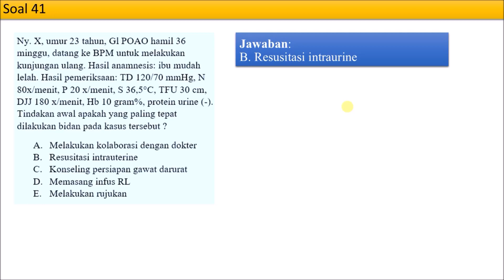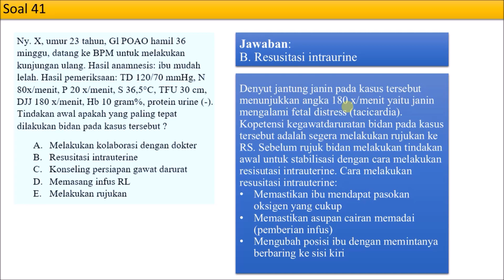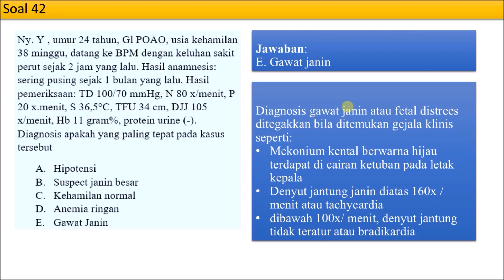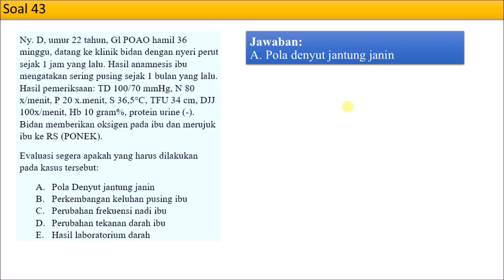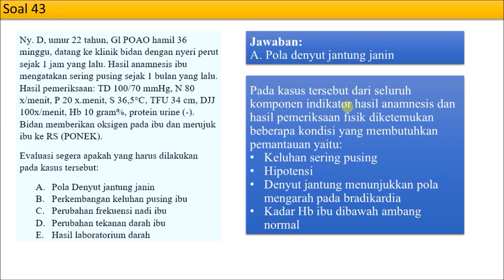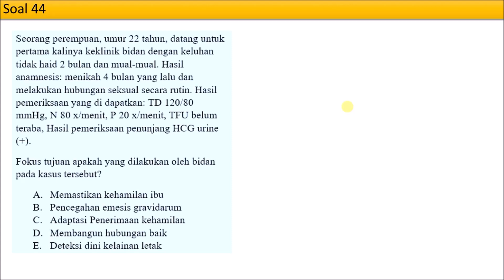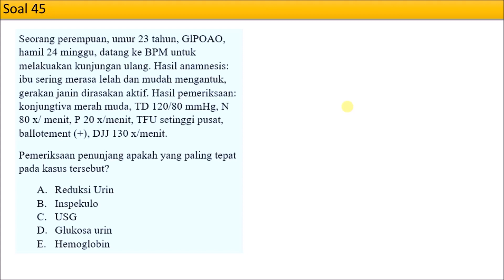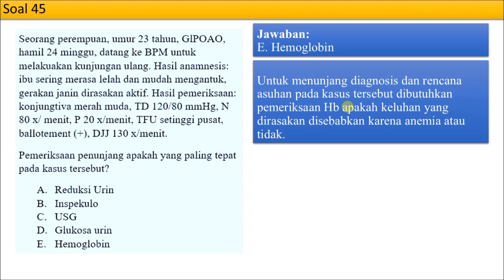Latihan Soal Tentang Kasus dan Pembahasan, SKB Bidan Part 9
Pada video kali ini akan dibahas soal-soal tentang kasus sebagai persiapan dalam menghadapi ujian SKB Bidan nanti.

Kunjungi untuk melihat soal-soal yang lainnya.

Selamat berjuang!